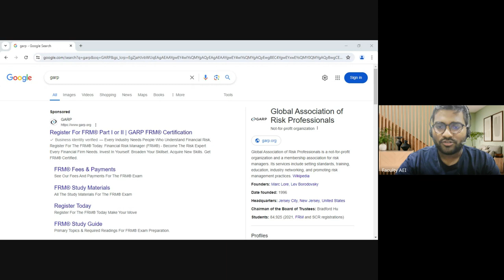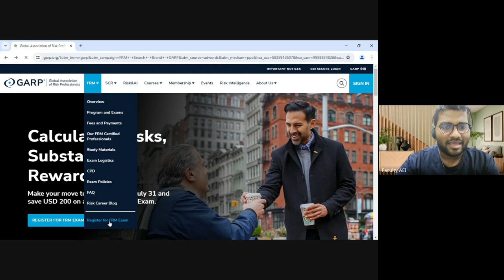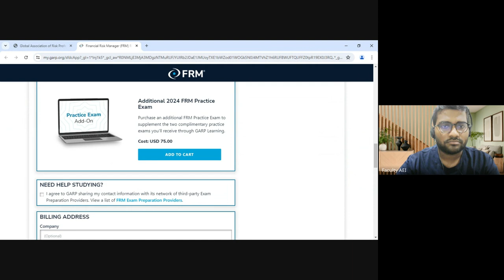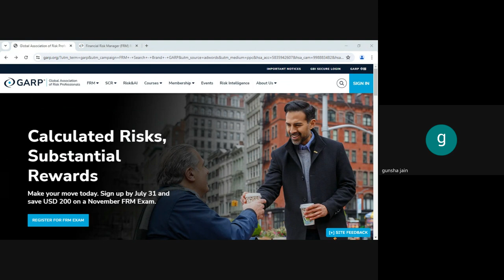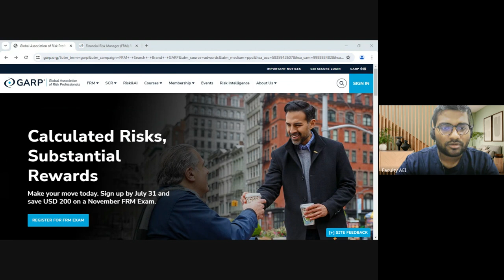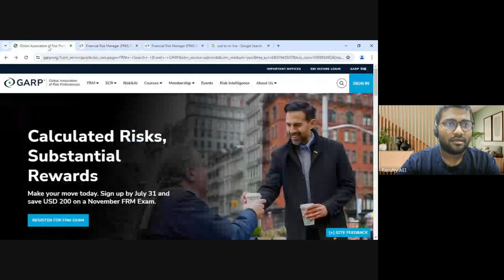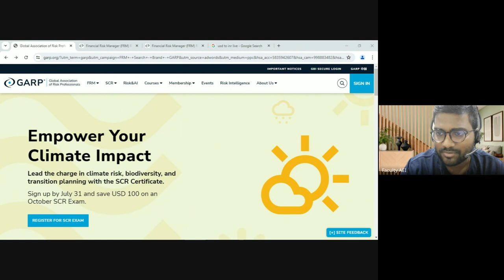How to Register for FRM Exams 2024 | Step-by-Step Guide | Praveen Patwari Sir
Title: How to Register for FRM Exams 2024 | Step-by-Step Guide | Praveen Patwari Sir

Learn the step-by-step process to register for the FRM Exams 2024. This video covers everything from creating your GARP account to selecting your exam date and location.

Key Dates:
Early Registration Deadline: 31st July 2024

Timestamp:
00:00 MEMBERSHIP
1:21 EXAM REGISTRATION